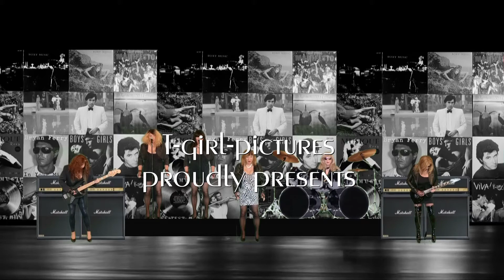this is toomorrow (Bryan Ferry) great live performance by Fiona de Wilde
T-lady Fiona de Wilde (pronounce ‘thewaild’) is a MDAARC (man dressed as a rock chick). Not a dragqueen, not a crossdresser, not a transgender, just a t-lady making lots of music and lots of fun.
Her most important message is: “You can be whoever you want! Don’t let anybody stop you from being who you want to be”
It might look like a band in front of a big screen but it is not. Fiona is all the ladies you see in the clip. Recorded with green-screen technology, she performs her favorite songs. The songs she plays are mostly rockclassics from the seventies. She plays all the instruments (except for the drums) and does all the vocals herself. As far as she knows she’s the only person on the planet who makes clips like these.
When she was young she wanted to be the guitarplayer in the Bowieband and she wanted to wear her sisters dresses. And look what happened, now she is the Bowieband and she has lots of dresses.
She takes a unique position in the lgbtq-community. Fiona supports all people who are struggling with their identity and wants to be an example for young people. Don’t give up! You can do it.